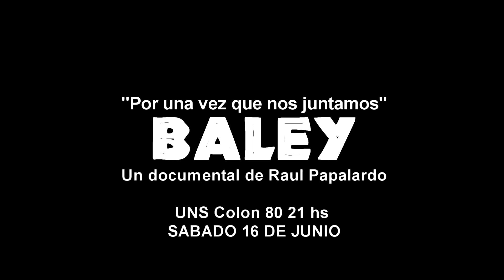Presentacion Documental Baley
Ubaldo Matildo Fillol es parte del documental BALEY